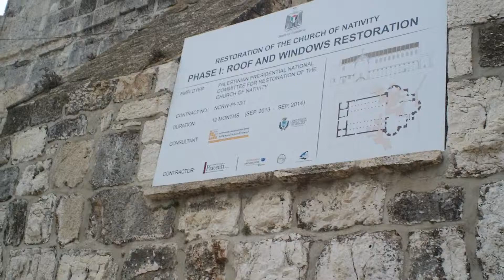M'Emily Sanzay Ngaye at Jesus' Birth Place, the Church of the Nativity, Bethlehem/Palestine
The Church of the Nativity in Bethlehem is a major Christian holy site, as it marks the traditional place of Christ's birth. It is also one of the oldest surviving Christian churches.

What to See at the Church of the Nativity
The Door of Humility, a small rectangular entrance to the church, was created in Ottoman times to prevent carts being driven in by looters, and to force even the most important visitor to dismount from his horse as he entered the holy place. The doorway was reduced from an earlier Crusader doorway, the pointed arch of which can still be seen above the current door. The outline of the Justinian square entrance can also be seen above the door.

The wide nave survives intact from Justinian's time, although the roof is 15th-century with 19th-century restorations.

Thirty of the nave's 44 columns carry Crusader paintings of saints and the Virgin and Child, although age and lighting conditions make them hard to see.

The columns are made of pink, polished limestone, most of them dating from the original 4th-century Constantinian basilica.

Fragments of high-quality wall mosaics dating from the 1160s decorate both sides of the nave. Each side once had three registers, of which we know the details because of a description made in 1628. The lowest depicted the ancestors of Jesus; the middle contained the decrees of provincial and ecumenical councils; and the top has a series of angels between the windows. The name of the artist, Basilius Pictor, appears at the foot of the third angel from the right on the north wall.

Trap doors in the present floor reveal sections of floor mosaics surviving from the original basilica. The mosaics feature complex geometric designs with birds, flowers and vine patterns, making a rich and elaborate carpet for Constantine's church. Similar doors in the north transept protect another 4th-century mosaic that shows the Constantinian apse was octagonal; these are sometimes opened on request.

An octagonal baptismal font in the south aisle dates from the 6th-century church of Justinian; it originally stood near the high altar. The inscription reads, "For remembrance, rest and remission of sins of those whose names the Lord knows." Archaeologists have discovered an octagonal bed of exactly the same dimensions over a cistern near the altar which provided the required water. After the font was moved in the Crusader renovation, it became the focus of various colorful legends: it was the well into which the star of the Magi fell; the well where the Magi watered their horses; or the well to which David's three heroes came.

The main altar at the east end and the one on the south (Altar of the Circumcision) are the property of the Greek Orthodox Church. The main altar includes an Orthodox iconostasis, which is crowned with gilded angels, icons, gilded chandeliers and lamps. On the north side of the high altar is the Armenian Altar of the Three Kings, dedicated to the Magi who tied up their horses nearby, and in the north apse is an Armenian altar dedicated to the Virgin Mary.

The Grotto of the Nativity, a rectangular cavern beneath the church, is the Church of the Nativity's focal point. Entered by a flight of steps by the church altar, this is the cave that has been honored as the site of Christ's birth since at least the 2nd century.

A silver star in the floor marks the very spot where Christ is believed to have been born. The star's Latin inscription reads, "Here of the Virgin Mary Jesus Christ was born — 1717." The floor is paved in marble, and 15 lamps hang above the star (six belong to the Greeks, five to the Armenians and four to the Latins).

All other furnishings date from after the fire of 1869, except for the bronze gates at the north and south entrances to the Grotto, which are from Justinian's 6th-century church.

Steps away from the birthplace shrine is the Chapel of the Manger, owned by the Roman Catholics. Fragments of 12th-century wall mosaics and capitals around the manger survive. Back in the upper church, a door in the north apse leads to the Catholic Church of St. Catherine.

Mr Jean-Paul LAWRENCE TAMPU-EYA, BA LL.B. LL.M. PhD (Law Res.), a British Citizen and winner of the London Borough of Hackney's Ron Devoti Award on 05 March 2011 for his services to Hackney Residents, was born in the Congo in 1964.